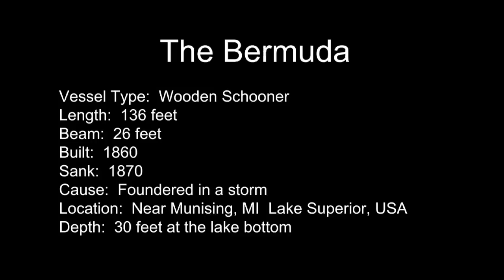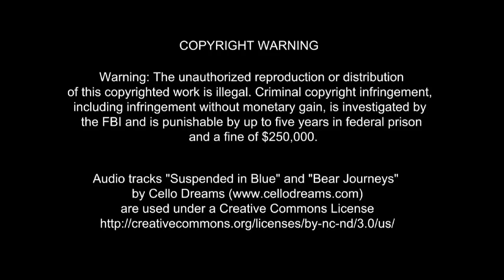Bermuda Shipwreck, Lake Superior, near Munising, MI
This is one of my favorite shipwrecks.  It's only 30 feet deep at the bottom and the deck is only about 10 feet deep.  Even though this is shallow dive, it is a beautiful and fun wreck in a very sheltered bay.  The Munising area is also very scenic, with the Pictured Rocks National Lakeshore and many waterfalls in the area.